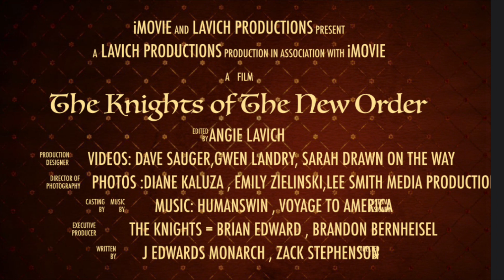Knights of the New Order - 2022 Promo Video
2022 Promo Video